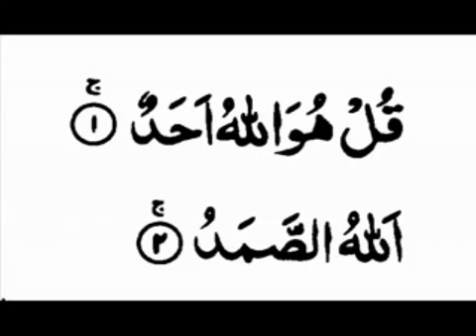EXCLUSIF Sura Al Ikhlaas Recited by Imam Shuraim